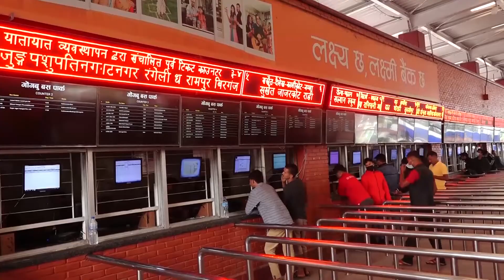Agrim Ticket PKG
🎤: Space 4K
📷𝐂𝐚𝐦𝐞𝐫𝐚:

Using this video on other channels and social sites without prior permission will be strictly prohibited. Embedding on the website is allowed. Thank you